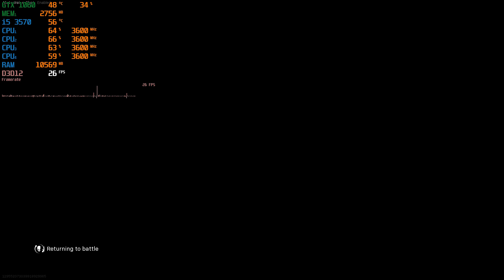CALL OF DUTY: WARZONE - GTX 1060 3gb | i5 3570 | 12GB | 1080p HIGH Settings